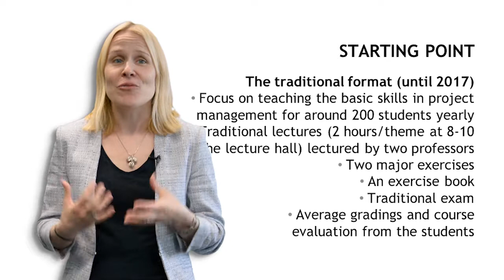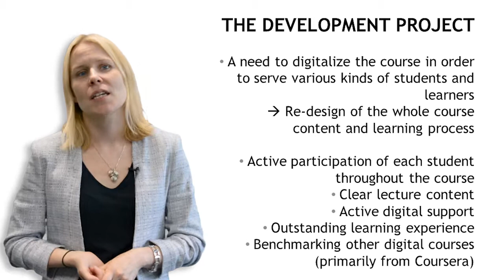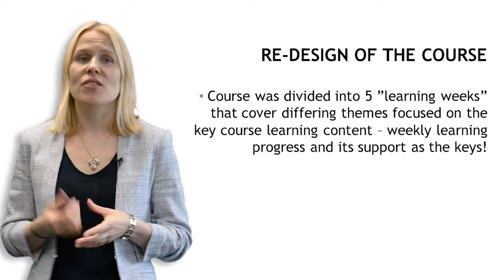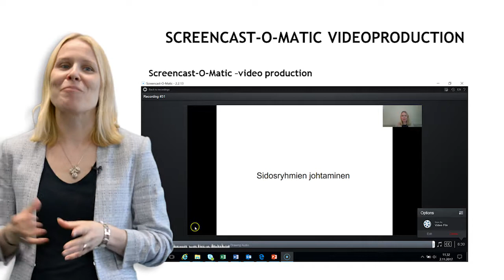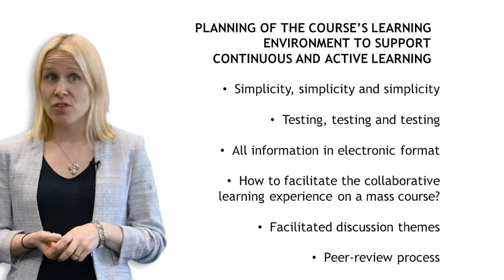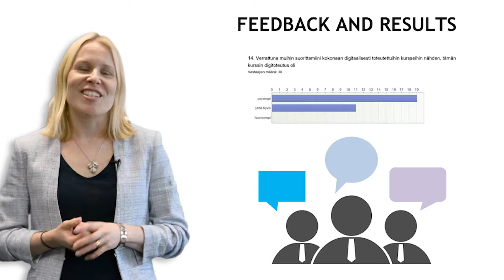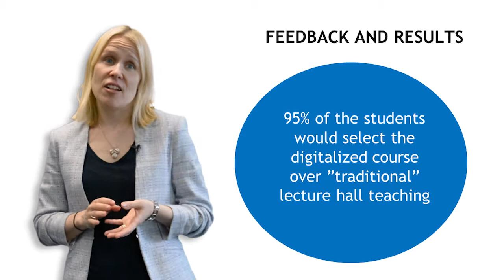Kirsi Aaltonen Project Management UNIPS